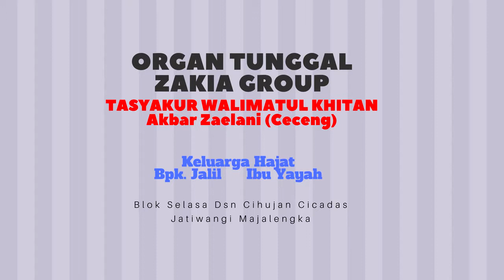16 ORGAN TUNGGAL ZAKIA GROUP @ CICADAS JATIWANGI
Hub. Facebook Cicadas, 3 September 2017
Walimatul Khitan
Akbar Zaelani (Ceceng)

Keluarga Hajat
Bpk. Jalil Ibu Yayah

Blok Selasa Dsn Cihujan Cicadas
Jatiwangi Majalengka

KUDA RENGGONG
ORGAN TUNGGAL ZAKIA GROUP